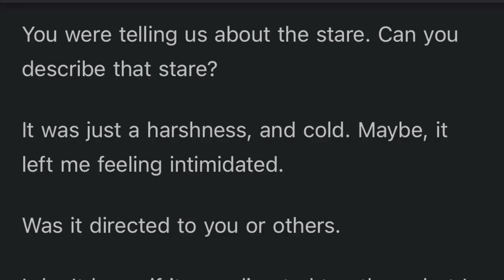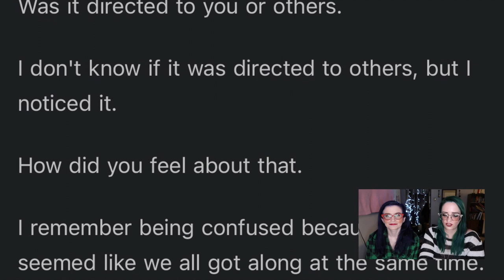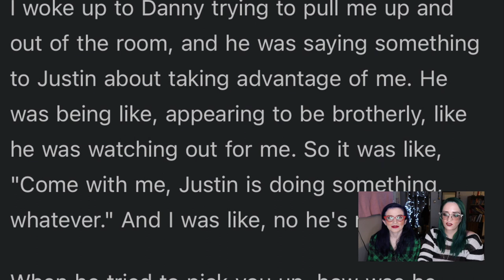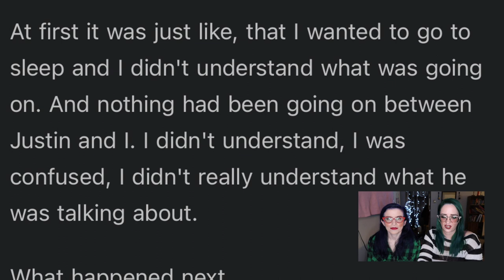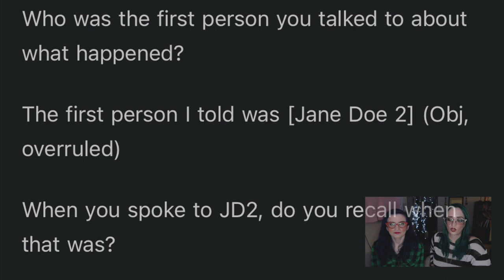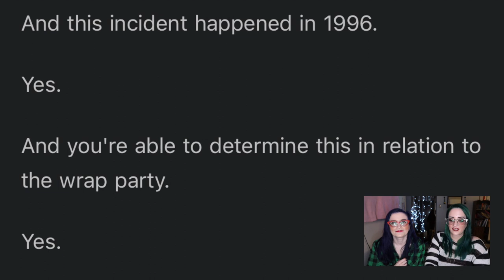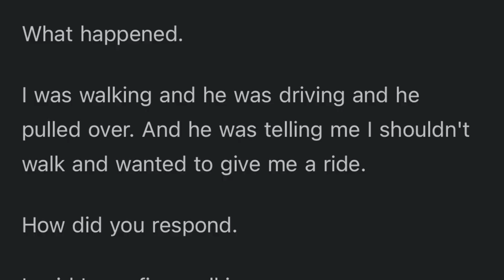ALLEGED/ Jane Doe 4 Describes Blackout ATTACK by Danny Masterson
Gala Fam, Jane Doe 4, Tricia Vessey, testified about her experience partying with DannyMasterson. She claims it went extremely badly, but is there enough evidence to support her allegations?

Because there's some confusion, we THANKED @TonyOrtegaWriter for transcribing the trial in this video. We said it VERBALLY and wrote it. While we don't 100% agree with his biased coverage, we appreciate the work. Using the transcription is no different than referencing Law and Crime during the Johnny Depp trial or anyone else in the courtroom. We're not on Masterson's side, but where's the evidence? Hearsay doesn't count.

Gabbin' with The Gala Sisters podcast (on movies & tv) episode on Halloween Ends